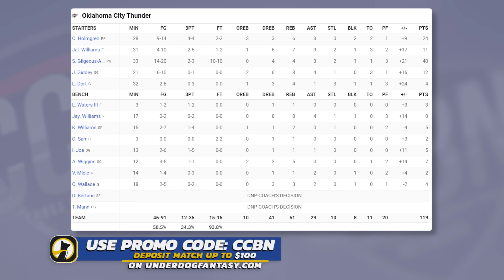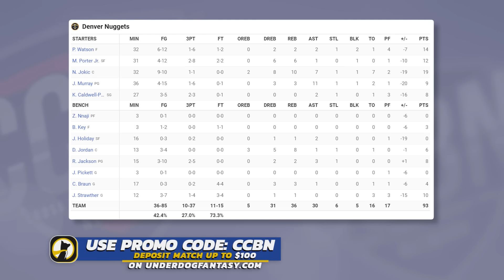Oklahoma City Thunder vs Denver Nuggets - Full Game Highlights | December 29, 2023-24 NBA Season